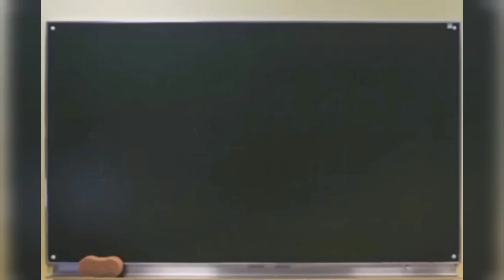JNU ADMISSION PROCESS 2020-21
Hello guys,